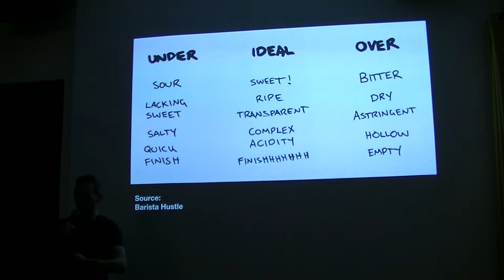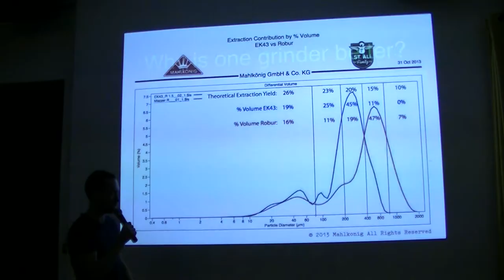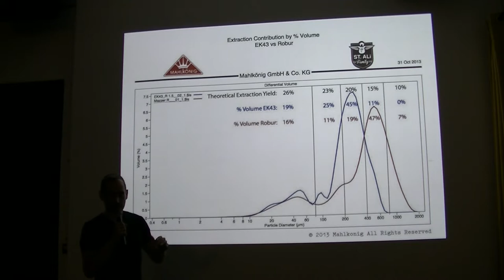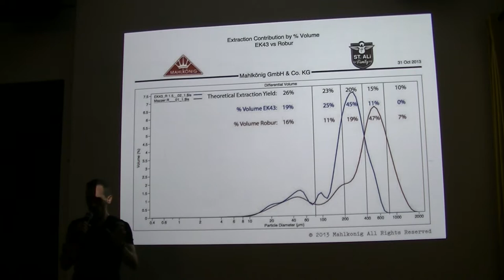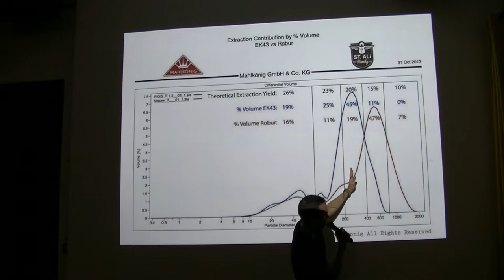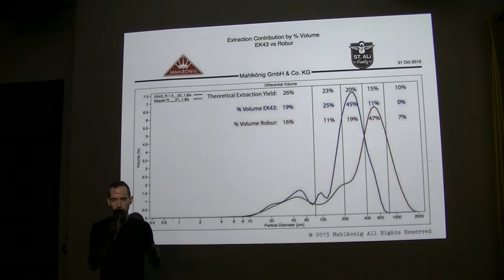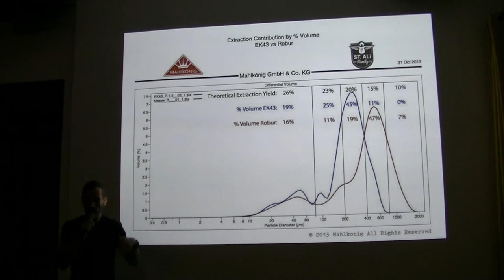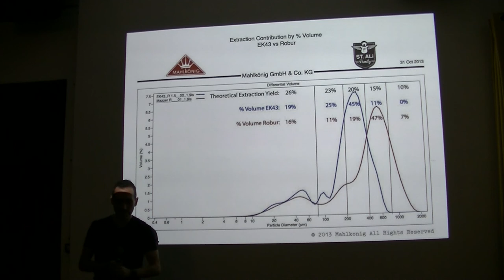- Antalóczy Gyuri (Flow Speciality Coffee Bar & Bistro): Coffee Extraction Theory 1 - grinding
Az előadás a Budapest New Technology Meetup előadássorozaton hangzott el 2018. október hónapban. A közösség honlapja